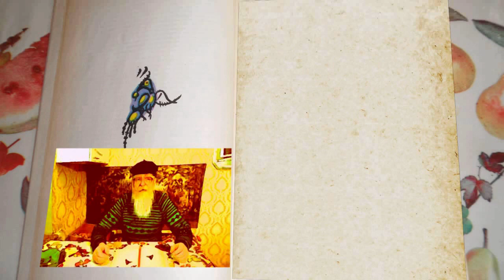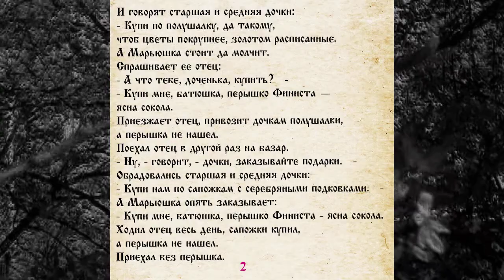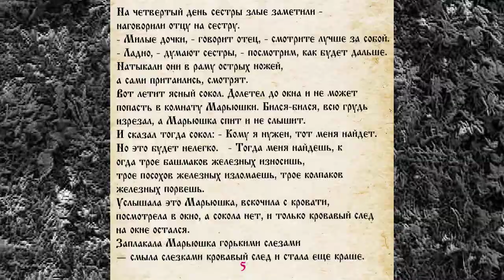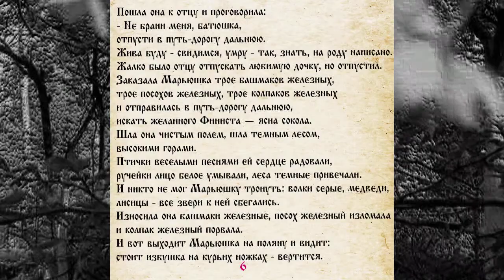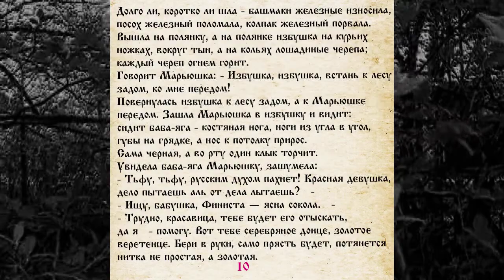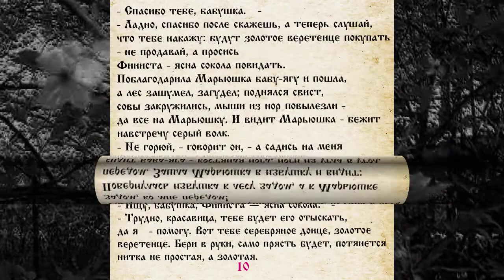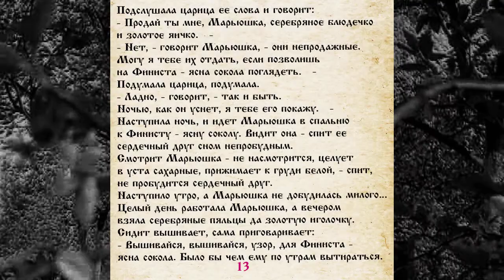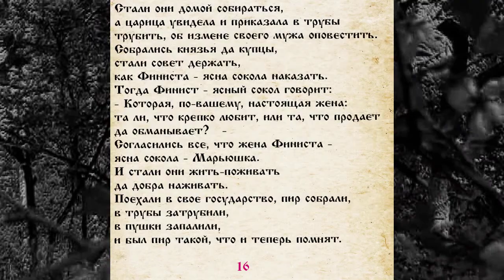СКАЗКА 064 ФИНИСТ - ЯСНЫЙ СОКОЛ